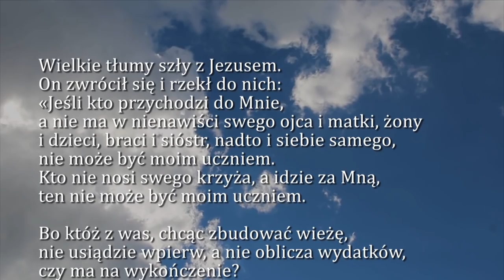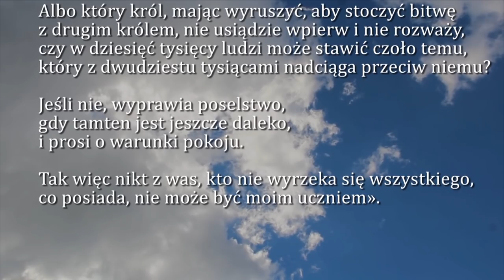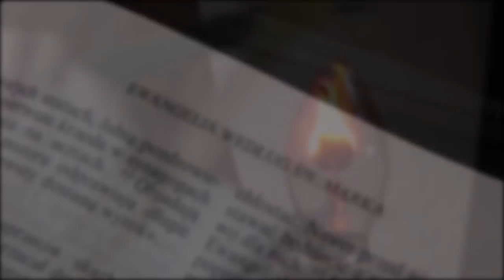Dobra Nowina na dziś | 7 listopada - środa, XXXI tygodnia zwykłego